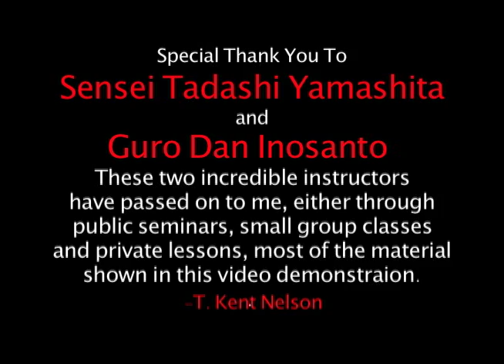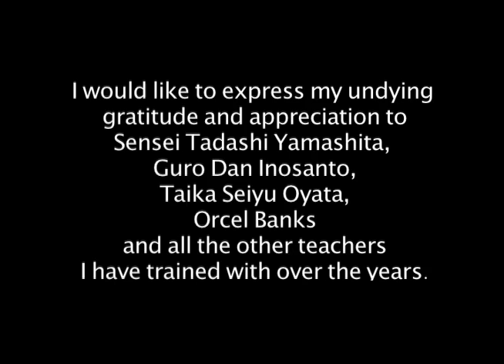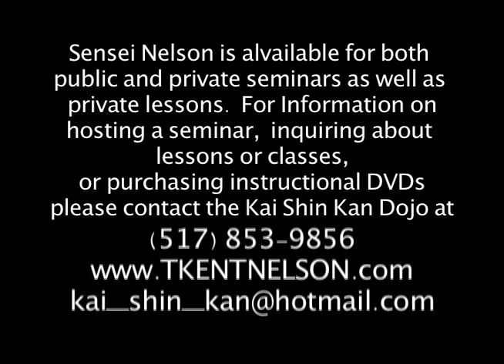Original YouTube Video 2007 Guro T